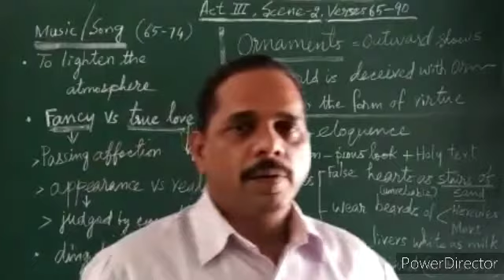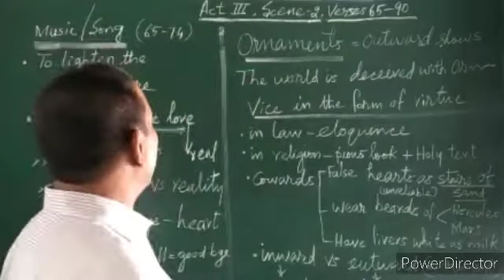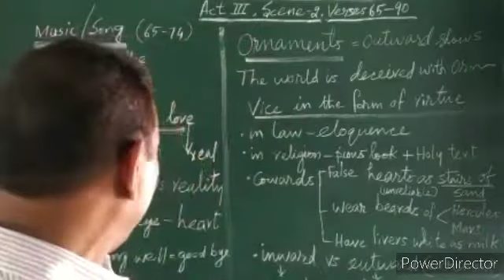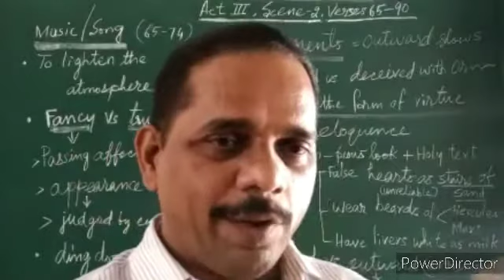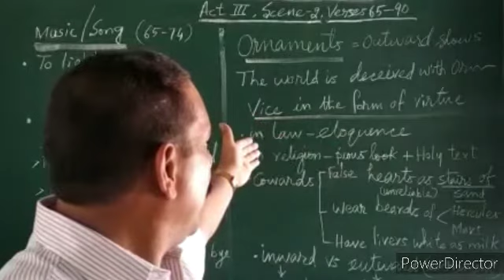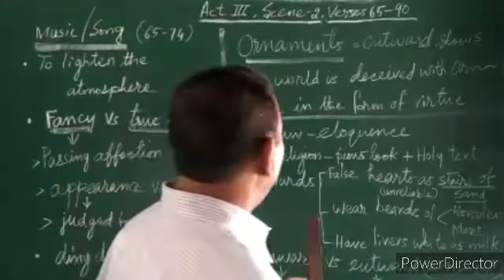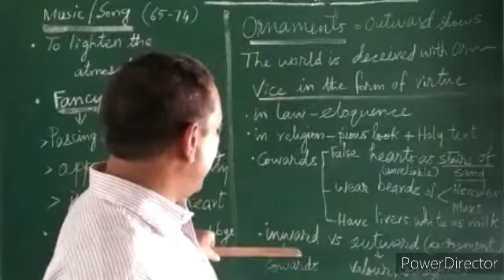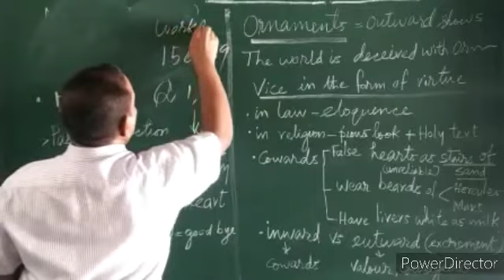Class X Eng. Literature Drama Act III Scene 2 Verses 65 - 90 (v. no. 4)